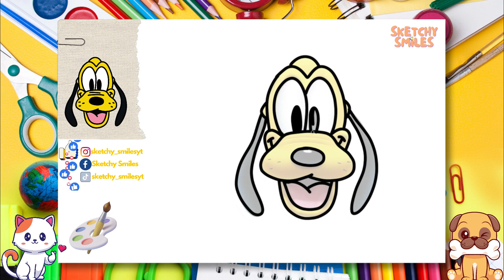How to Draw Pluto | Step by Step Drawing Tutorials for Kids | Learning Videos for Toddlers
✨ Let's draw and paint Pluto from Disney World step by step together! Join us and watch all of our easy step by step drawing tutorials for beginners and for kids! 👣

0:00 Intro 🎞️
0:10 Let's Start Drawing✏️
4:13 Let's Color Our Sketch 🎨
10:14 Congratulations! 🥳🎉🎈

cute drawing,
drawing tutorial,
drawing easy,
drawing art,
drawing and coloring,
Drawings,
Basic Drawings,
Simple Drawings,
Drawings Lessons,
Line Drawings,
Cute Drawings.
Easy Drawings,
Simple Drawings,
simpatico disegno,
tutorial di disegno,
disegno facile,
Disegnare,
Disegni di base,
Come disegnare,
Disegni semplici,
Come colorare,
Come colorare,
Disegni carini.
Disegni facili,
Disegni semplici,
Cosa disegnare,
süße Zeichnung,
Zeichnungs-Tutorial,
einfach zeichnen,
Kunst zeichnen,
Zeichnen und Ausmalen,
Ziehen,
Zeichnungen,
Grundlegende Zeichnungen,
Einfache Zeichnungen,
Zeichenunterricht,
Strichzeichnungen,
Nette Zeichnungen.
Einfache Zeichnungen,
Einfache Zeichnungen,
lindo dibujo,
tutorial de dibujo,
dibujar facil,
dibujos simples,
que dibujar,
joli dessin,
tutoriel de dessin,
dessin facile,
Dessiner,
Dessins,
Dessins de base,
Comment dessiner,
Dessins simples,
Comment colorier,
Comment colorier,
Dessins mignons.
Dessins faciles,
Dessins simples,
Que dessiner,
رسم لطيف
رسم تعليمي
الرسم السهل ،
فن الرسم
رسم وتلوين،
رسم،
الرسومات،
رسومات أساسية ،
كيف ترسم،
كيفية رسم جيد ،
رسومات الخط
كيف تلون ،
كيف تلون ،
رسومات لطيفة.
رسومات سهلة
رسومات بسيطة
Adım adım çizim,
sevimli çizim,
çizim öğretici,
kolay resim,
çizim ve boyama,
Çizmek,
Çizimler,
Temel Çizimler,
Nasıl çizilir,
Basit Çizimler,
çizim dersleri,
Çizgi çizimleri,
Nasıl Renklendirilir,
Sevimli Çizimler
Kolay Çizimler,
Basit Çizimler,
Sanat Dersleri,
Art school,
okul öncesi,
toddler activities,
kid activity,
çocuklar için aktivite,
kindergarden,
anaokulu,
Ne Çizilir,
desenho fofo,
tutorial de desenho,
desenho fácil,
Desenhar,
Desenhos Básicos,
Como desenhar,
Desenhos Simples,
Como Colorir,
Como Colorir,
Desenhos fofos.
Desenhos fáceis,
Desenhos Simples,